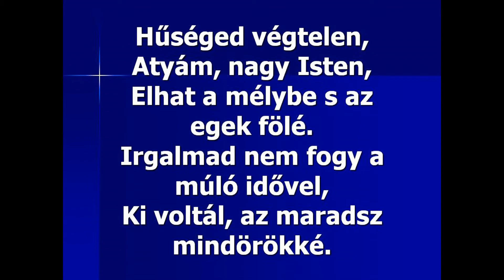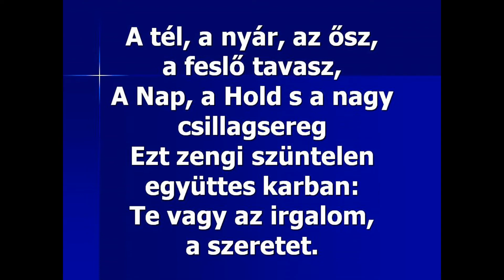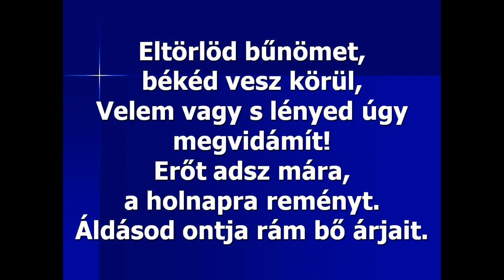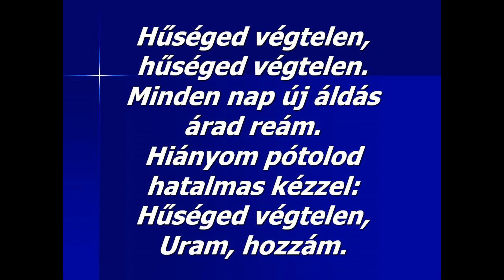Hűséged végtelen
A BÉ 257. éneke (Hűséged végtelen) orgonakísérettel